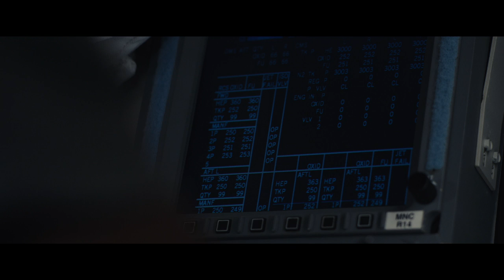MOONFALL Opening Scene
As part of our coverage, our P.R. rep for the film sent over the first five minutes of the film for us to post and share.
Lionsgate has debuted the first five minutes of MOONFALL, featuring Halle Berry and Patrick Wilson. The clip comes ahead of the film’s February 4th, 2022 release.

Synopsis: In Moonfall, a mysterious force knocks the Moon from its orbit around Earth and sends it hurtling on a collision course with life as we know it. With mere weeks before impact and the world on the brink of annihilation, NASA executive and former astronaut Jo Fowler (Academy Award® winner Halle Berry) is convinced she has the key to saving us all – but only one astronaut from her past, Brian Harper (Patrick Wilson, “Midway”) and a conspiracy theorist K.C. Houseman (John Bradley, “Game of Thrones”) believes her. These unlikely heroes will mount an impossible last-ditch mission into space, leaving behind everyone they love, only to find out that our Moon is not what we think it is.

Directed by Roland Emmerich, and written by Roland Emmerich & Harald Kloser & Spenser Cohen, and produced by Roland Emmerich, p.g.a. and Harald Kloser, p.g.a., the film also stars Michael Peña, Charlie Plummer, Kelly Yu, Eme Ikwuakor, Carolina Bartczak, and Donald Sutherland.

Lionsgate presents, in association with Huayi Tencent Entertainment International, a Centropolis Entertainment production, in association with Street Entertainment and AGC Studios.

Genre:                             Sci-Fi

Rating:                            This film is not yet rated

U.S. Release Date:            February 4, 2022

Cast:                                Halle Berry, Patrick Wilson, John Bradley, Michael Peña,

Charlie Plummer, Kelly Yu, Eme Ikwuakor, Carolina Bartczak, and Donald Sutherland

Written by:                       Roland Emmerich & Harald Kloser & Spenser Cohen

Produced by:                    Roland Emmerich, p.g.a., Harald Kloser, p.g.a.